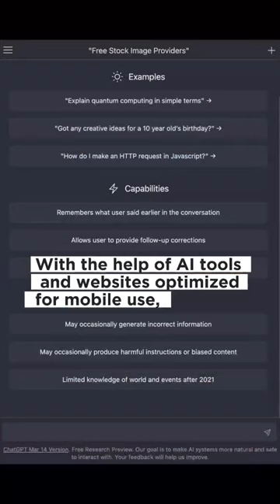How to Make AI Music Like The Pros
UPCOMING Video how to record your vocals in BandLab and find the perfect beat for your upcoming song!